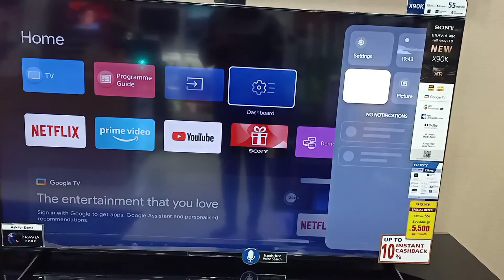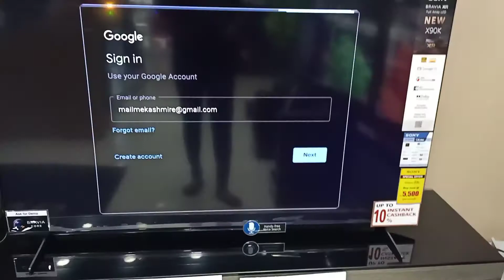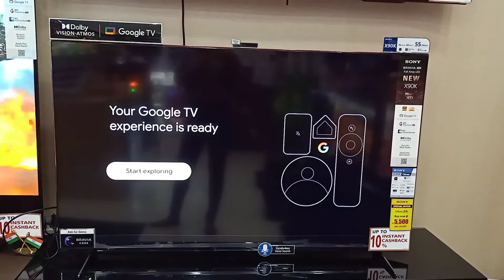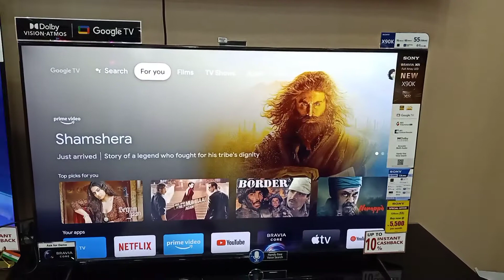HOW TO ACTIVATE OR SET UP GOOGLE TV IN HINDI / SONY BRAVIA GOOGLE TV 2022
HOW TO ACTIVATE GOOGLE TV IN HINDI  / SONY BRAVIA GOOGLE TV 2022
indian lady
hindi
how to set up Google tv
Google Tv activation process